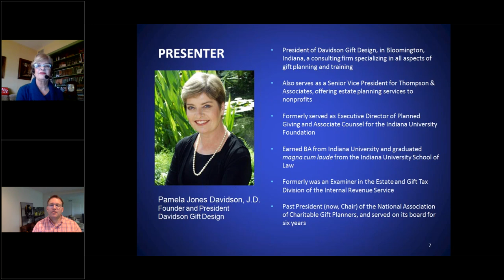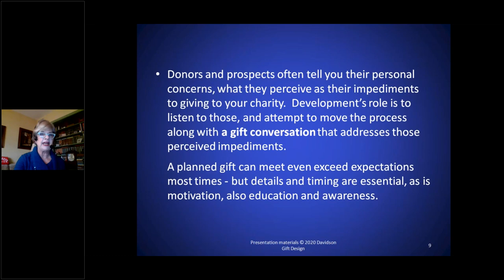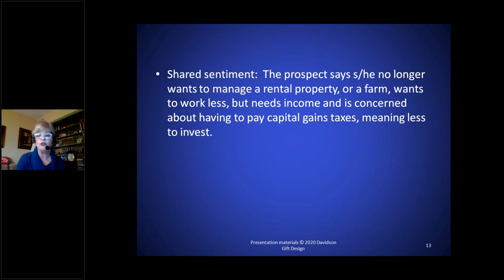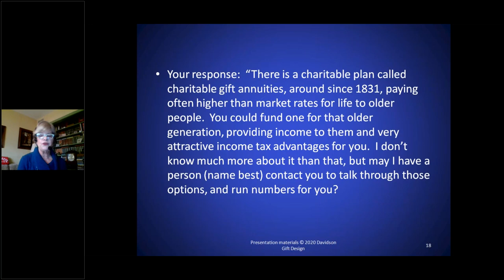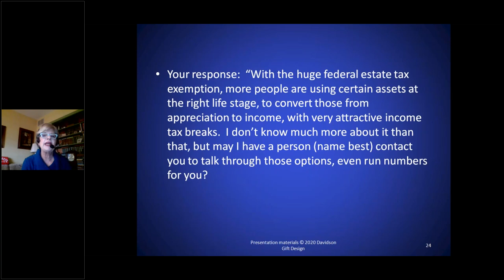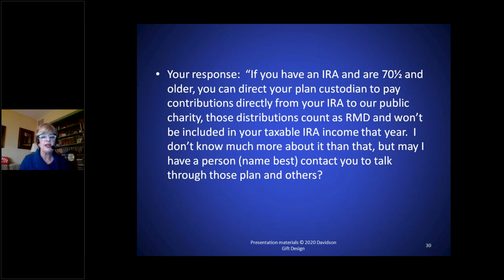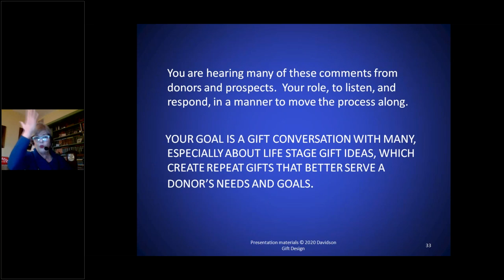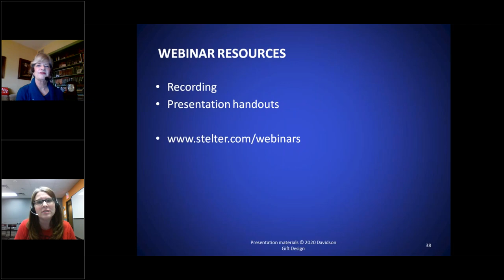Cues and Clues: What Prospects are Telling You and What You Need to Say, Then and There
Donors will tell you everything you need to know—if you only listen.

In this one-hour webinar, Pamela Jones Davidson, J.D., Davidson Gift Design, identifies many of the impediments to giving that prospects are mentioning—such as their asset woes and family situations—and provides you a script for your response, then, in real-time, suggesting a gift idea that can address their concerns.

Attend this webinar to identify:
+ Prompts that come from the donor as they tell you their perceived impediments to giving

+ A gift plan that addresses your donor's personal planning goals for self and family

+ Appropriate responses, in the moment, to present a gift plan that can meet the need(s) that the donor has identified

Recommended audience: For gift officers who seek a paradigm adjustment. Instead of visiting a donor with a specific ask, this program teaches you how to allow what the donor says lead you into a gift conversation.